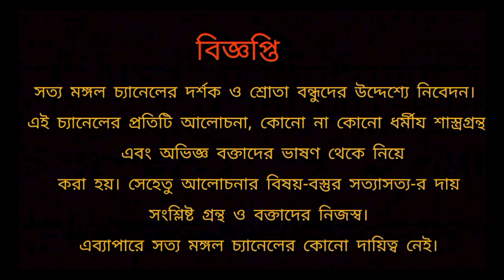কি ভাবে ঈশ্বরকে অনুমান ও অনুভব করতে হয় সেটাই শেখাচ্ছেন | swami lokeswarananda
স্বামী লোকেশ্বরানন্দ (১৯ এপ্রিল ১৯০৯ – ৩১ ডিসেম্বর ১৯৯৮) স্বামী বিবেকানন্দ প্রবর্তিত রামকৃষ্ণ অনুশাসন তথা ভাবধারায় অনুপ্রাণিত সন্ন্যাসী ছিলেন। তিনি রামকৃষ্ণ মিশনের পাথুরিয়াঘাটা শাখার প্রতিষ্ঠাতা ছিলেন ও পরে ভারতের অন্যতম শ্রেষ্ঠ শিক্ষাপ্রতিষ্ঠান রামকৃষ্ণ মিশন, নরেন্দ্রপুরের রূপকার হন।